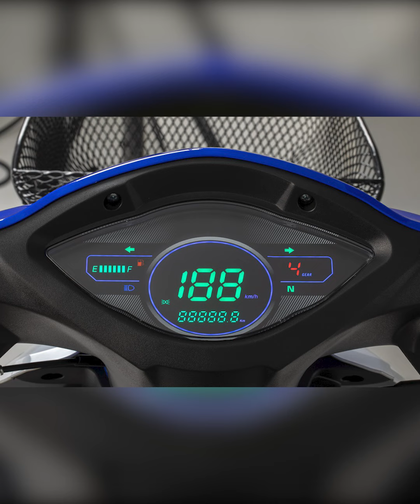ម៉ូតូថៃ កូពីរាងពី Honda Wave ដាក់លក់តម្លៃធូរថ្លៃខ្លាំង